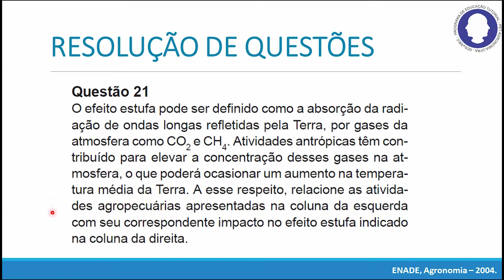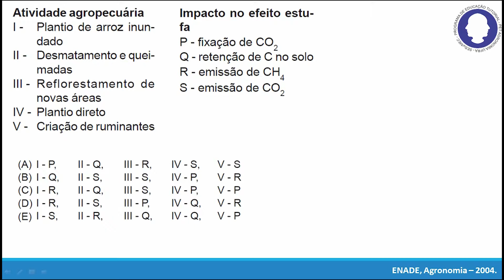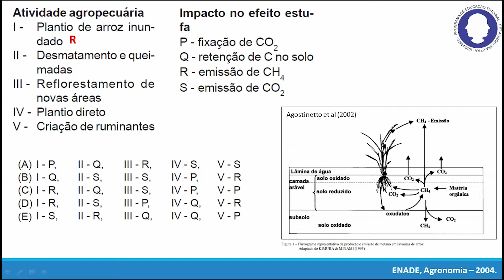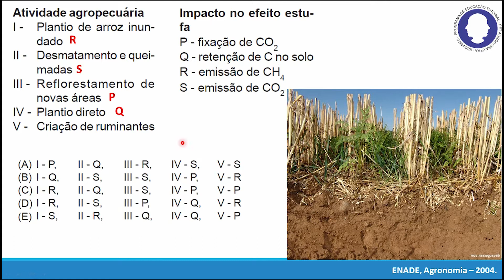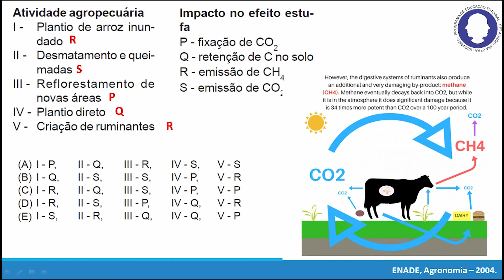MEIO AMBIENTE I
Resolução de questão com o tema gases do efeito estufa na agricultura e pecuária.